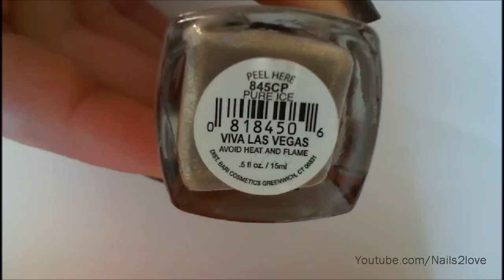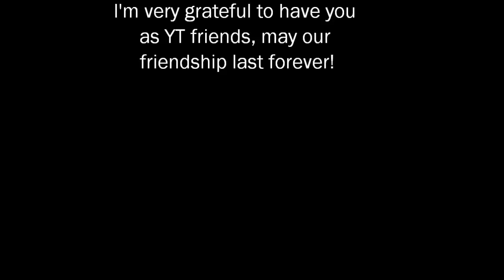Prizemail from Leslie Kelly and cutedesigns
Thanks so much girls!
On my nails: Catrice - Steal My Heart (Brushed Metal Effect)